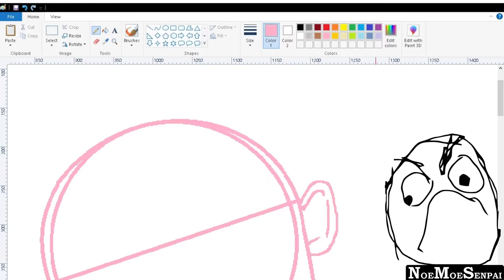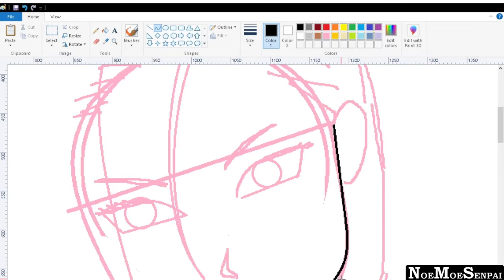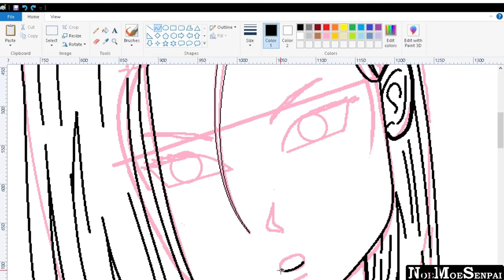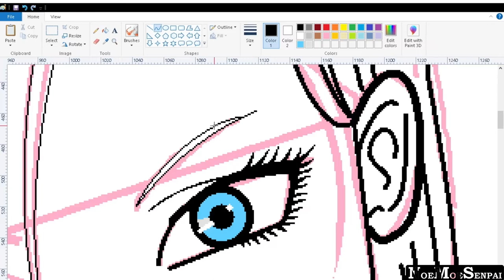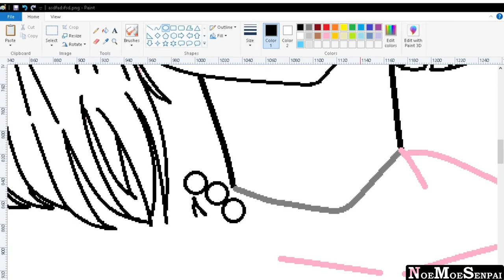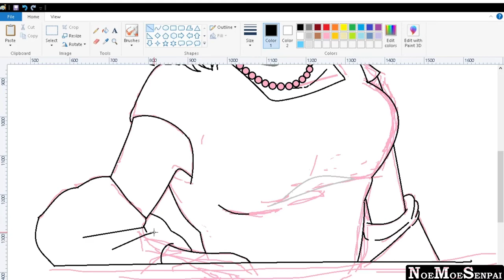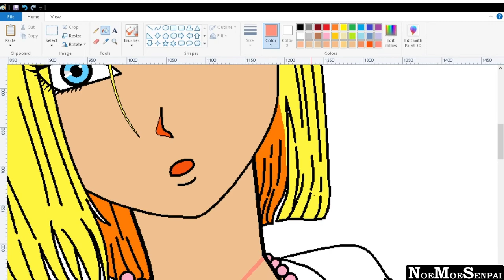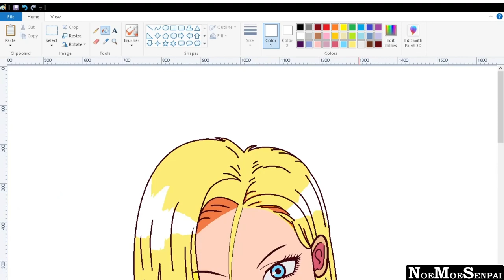MS PAINT Mouse Drawing Android 18